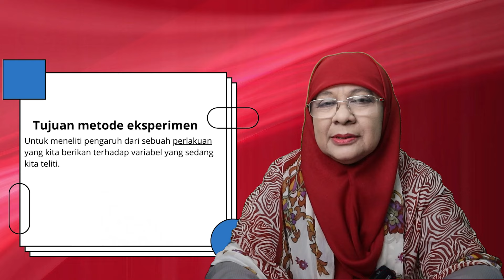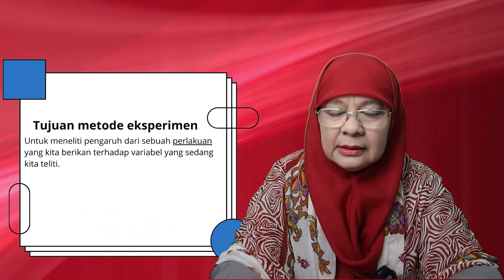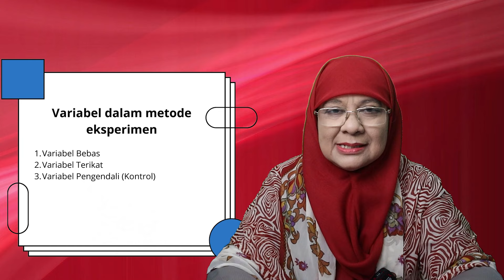VARIABEL BEBAS DALAM METODE EKSPERIMEN